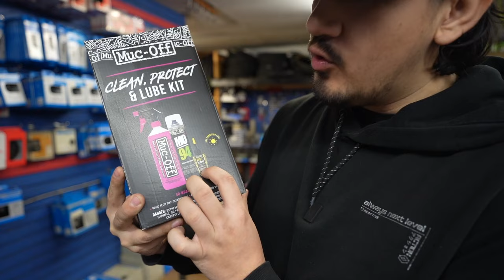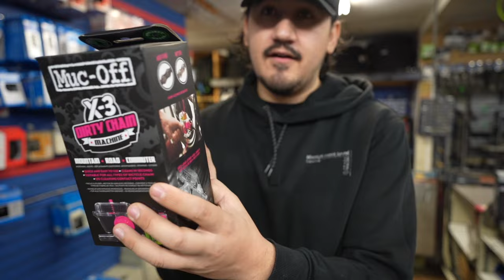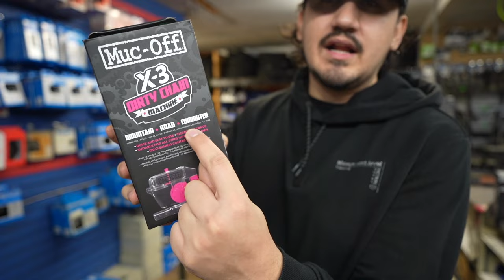QUE REGALAR A UN CICLISTA?🎁 ¡AQUI LA RESPUESTA!